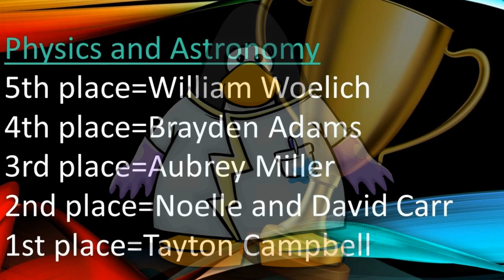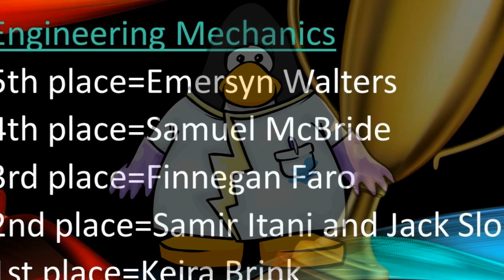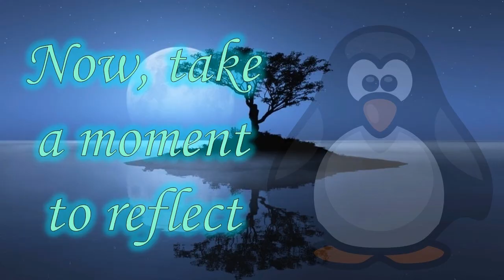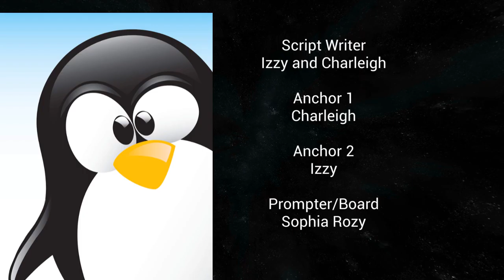Morning News 2023-01-25